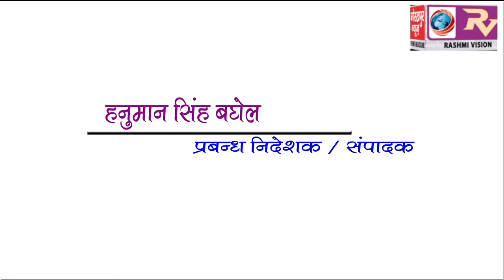GORAKHPUR NEWS Headline 10-11-2018